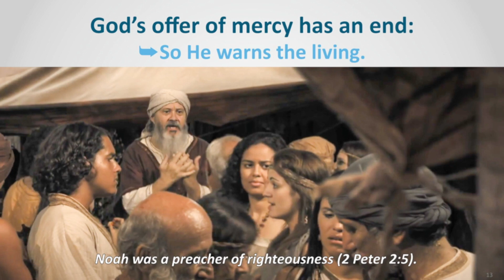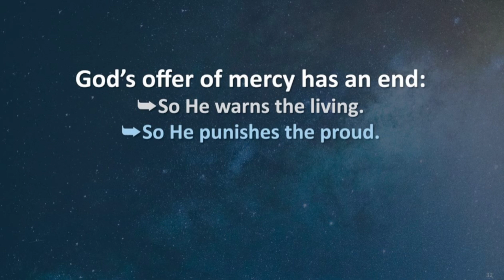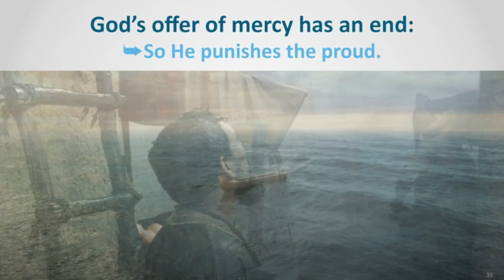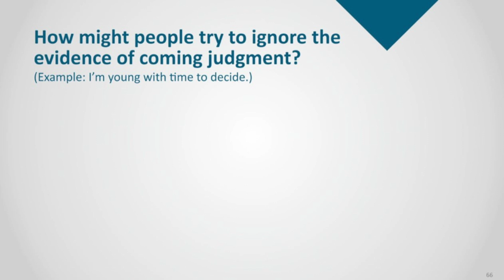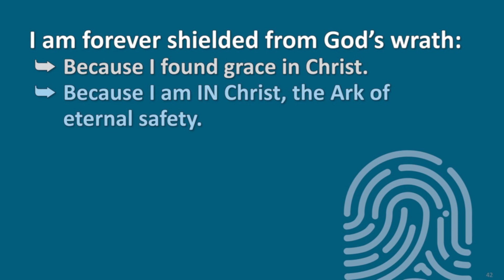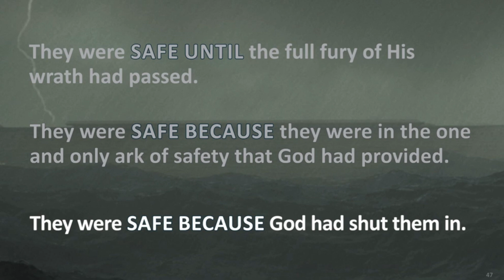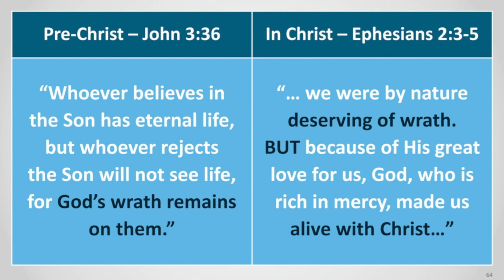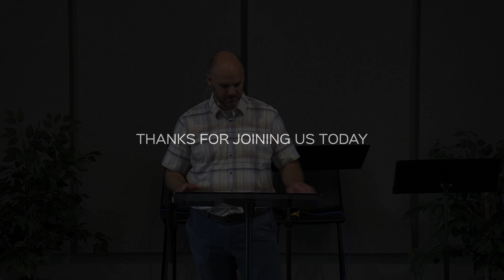Genesis to John | Guest Speaker: Jason Baan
Recorded Sunday, August 11, at Trentside Fenelon Falls.